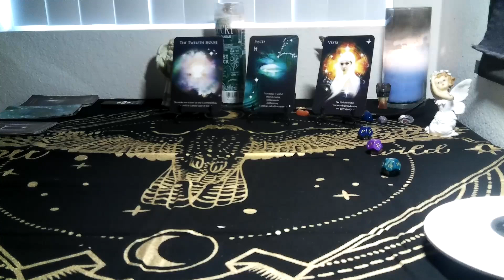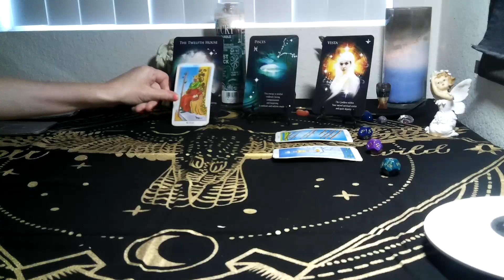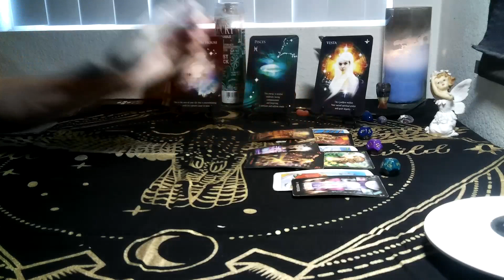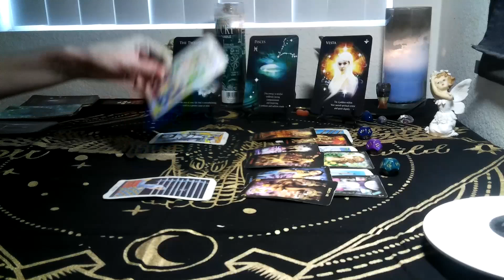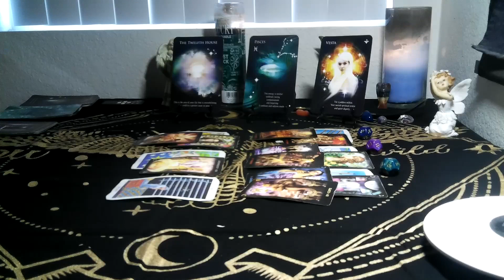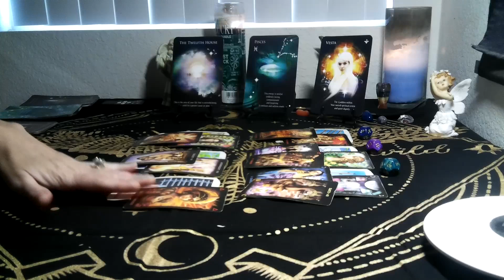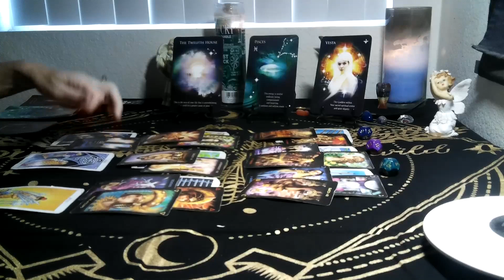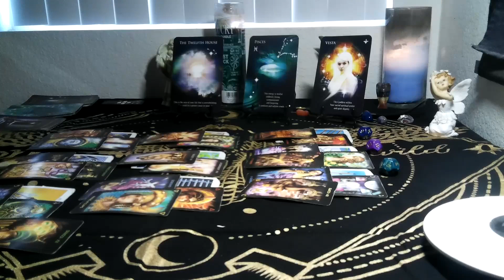SAGITTARIUS- AUGUST 2021 (ASTRODICE TAROT) " NEW PLAN.. NO MORE LETTING THIS HOLD YOU BACK!"